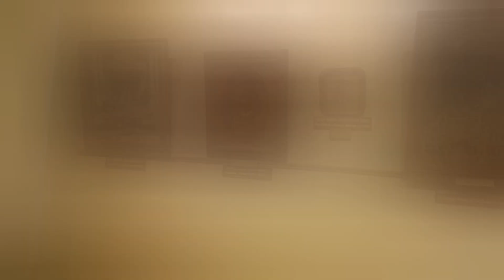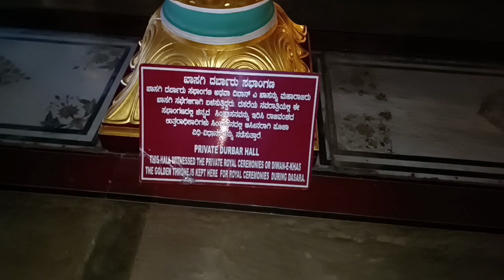Please e vlog miss malpocchi | Aramane bokka Mysore dha bagge interesting vishaya panthe | Tulu Vlog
Hello👋

Inittha video du Aramane bokka Mysore dha bagge kelavonji interesting vishaya panthe. Please video full thoole. Anchene share malpule nikalna family bokka frenz'g.

First time channel visit malpunanda yenk masth kushi. This is karthi from Mangalore. Vlogging is my passion ❤.

Pira pira batth vlogs thuvondhuppule. Ovla miss malpocchi.

Nikalna moke bokka support yenkla thikkad.

Pira thikkuve aayinath bega onji posa video du. Keep smiling n keep waiting😁